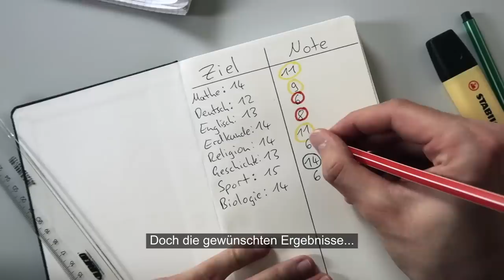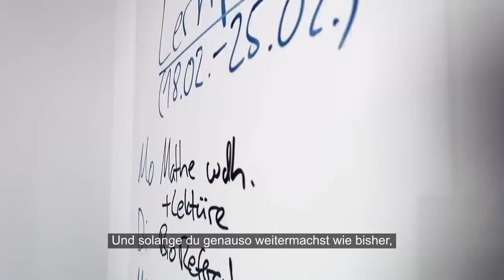STRESSFREI SEHR GUTE NOTEN - Motivation für Schule und Abitur - Leo Eckl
Wenn du Oberstufen-Schüler bist, dann kennst du das bestimmt:

👉 Du lernst viel. Und merkst, dass du zeitlich nicht alles unter einen Hut bekommst…

👉 Du setzt dich selbst unter Druck, um deine schulischen Ziele auch wirklich zu erreichen...

👉 Oder du kannst dich manchmal einfach nicht motivieren zu lernen…

Hier erfährst du den Grund dafür...

Ich bin Leo Eckl - der Abitur-Coach und mein Team und ich haben in den letzten Jahren mehr als 10.000 Oberstufen-Schülern zu ihrem persönlichen Traum-Abitur verholfen.

Und das Wichtigste:

Diese Schüler haben ihre Ziele stressfrei erreicht. Ohne Druck. Mit Spaß. Und vor allem mit genügend Freizeit.

Woran liegt es also, dass du aktuell vielleicht unmotiviert bist, du zeitlich nicht alles unter einen Hut bekommst oder dich selbst einfach stark unter Druck setzt...?

Ganz einfach:

𝘿𝙞𝙧 𝙛𝙚𝙝𝙡𝙩 𝙙𝙞𝙚 𝙧𝙞𝙘𝙝𝙩𝙞𝙜𝙚 𝙎𝙩𝙧𝙖𝙩𝙚𝙜𝙞𝙚.

Und um dir zu zeigen, worauf es heutzutage in der Oberstufe und im Abitur wirklich ankommt, habe ich ein Video für dich aufgenommen.

In diesem Video erkläre ich dir, welche Dinge du als Oberstufen-Schüler befolgen musst, um stressfrei sehr gute Noten zu schreiben.

Wenn du also mehr erfahren willst, dann schau’ dir das Video hier kostenlos an

In dem Video erfährst du:

👉 Wie du mit einem 𝙨𝙞𝙢𝙥𝙡𝙚𝙣 𝙎𝙮𝙨𝙩𝙚𝙢 endlich stressfrei sehr gute Noten schreibst...

👉 Wie ich selbst es geschafft habe, meine Abiturprüfungen mit 1,0 abzulegen (und trotzdem noch genug Freizeit hatte)...

👉 Wie du zeitlich alles unter einen Hut bekommst, dich nicht mehr unter Druck setzt und trotzdem deine Ziele erreichst...

Bis gleich, dein Leo!

►► Wie hat dir das Video gefallen? - Schreib' es mir in die Kommentare!